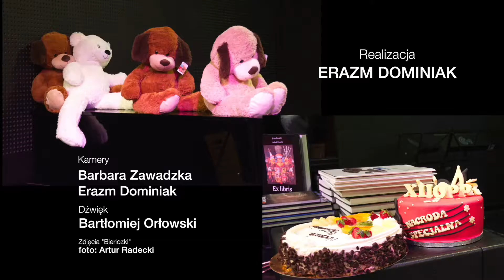Stefania Lewicka - Зелёные ботинки